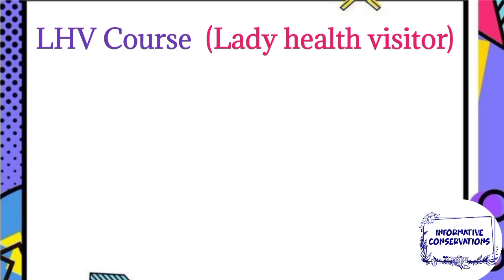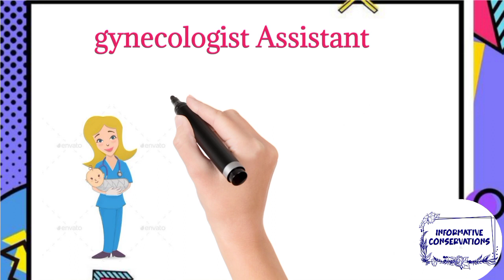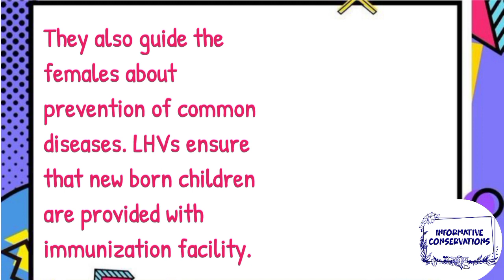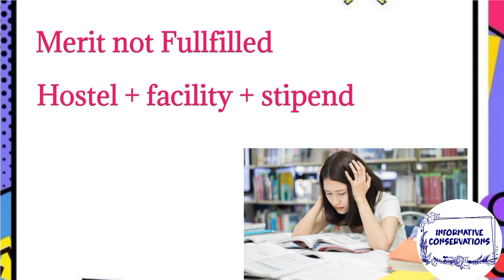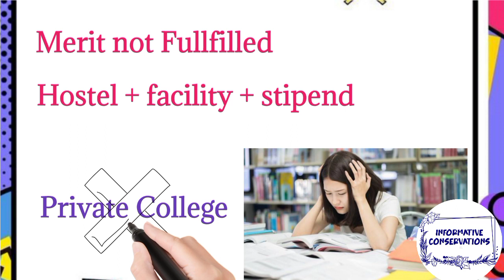lhv admission's 2023 | lhv course admission criteria 2023 | lhv role & responsibilities